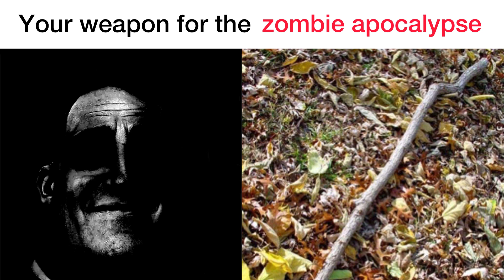Mr. Incredible Becoming Uncanny (You weapon for the zombie apocalypse)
What'd you choose for the zombie apocalypse? 😂